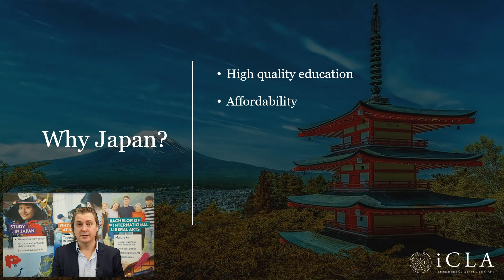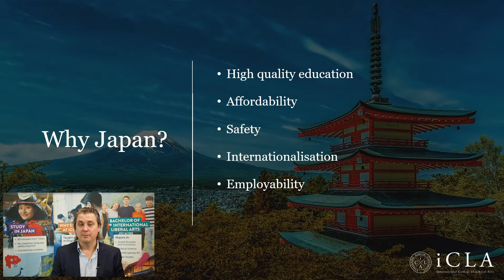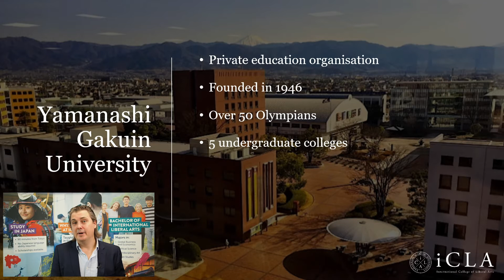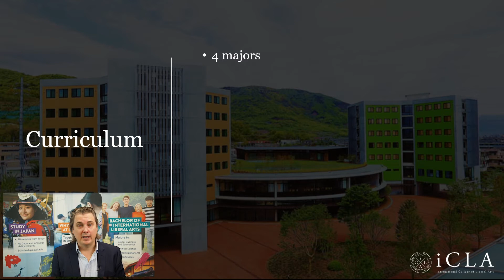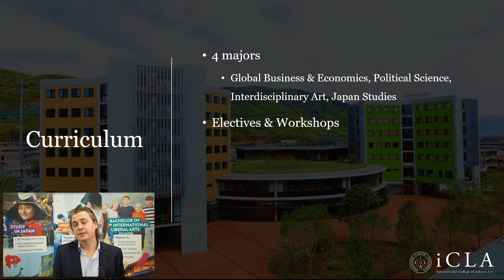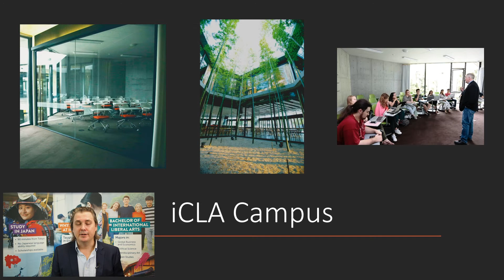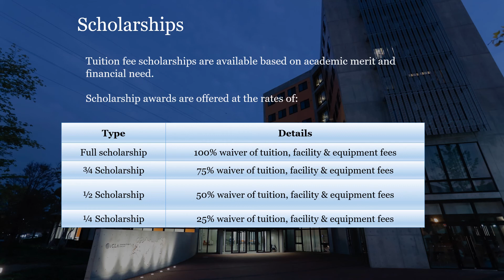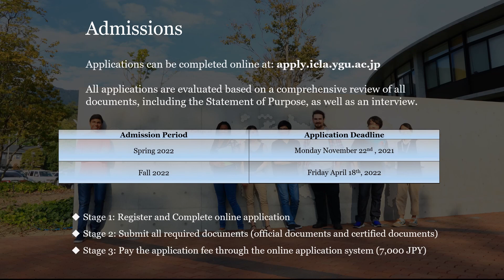iCLA International College of Liberal Arts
Chatea en vivo con representantes de universidades en la Feria Internacional de Estudios en Japón.

06 - 07 de octubre, tendrá acceso a más de 20 universidades, escuelas japonesas y equipos gubernamentales en becas y procesos de estudio en Japón.

Un entorno de feria virtual, donde tu eliges, pinchas y hablas con la mesa / stand que quieras. Cámara y micrófono es lo que necesitas.

La gran feria de educación de Japón en Latinoamérica.